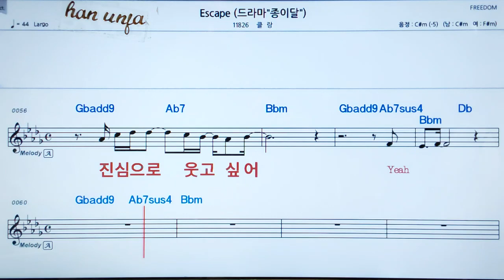💖Escape/클랑 👍MR,가라오케 악보 코드 가사 ,Karaoke반주